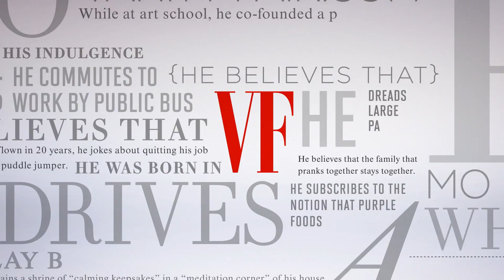Rashida Jones Wouldn’t Mind a Career as a Backup Singer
The Angie Tribeca star reveals the modern invention she could do without and her least favorite things about Los Angeles. Photographed by Patrick Ecclesine; styled by Brad Goreski; grooming by Kylee Heath; makeup by Jamie Greenberg; produced by Cate Sturgess; interviewed by Krista Smith; director of photography: Tim Maloney; edited by JP Blair.